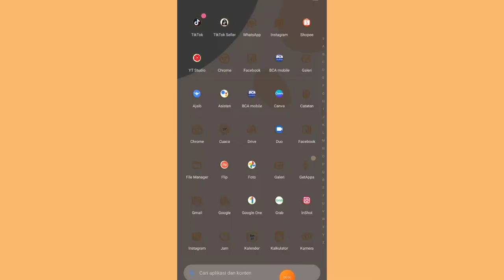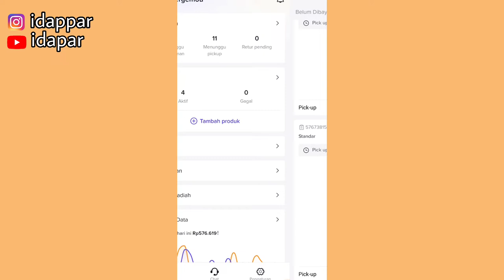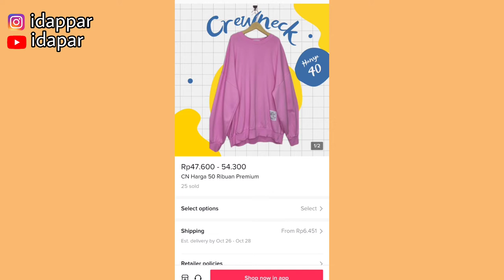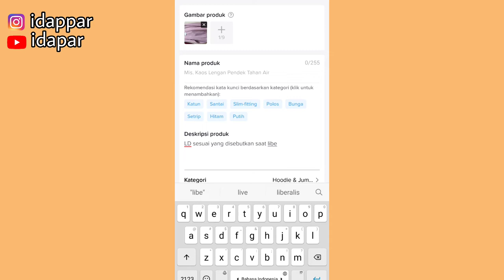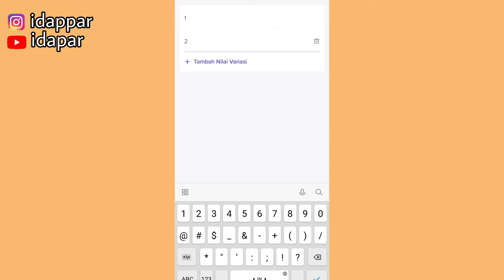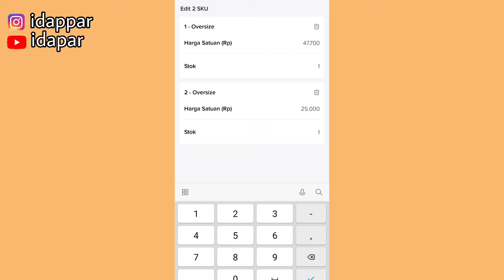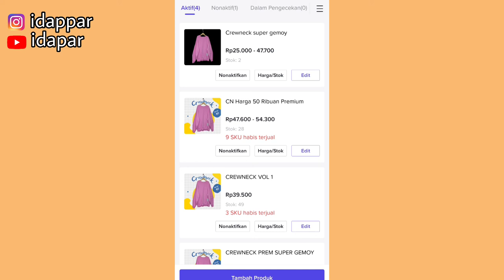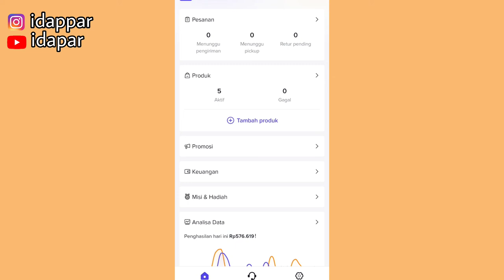CARA UPLOAD PRODUK TIKTOK SHOP SUPAYA BANJIR ORDERAN TERBARU 2022 ✅ JANGAN SAMPE ASAL UPLOAD!!!